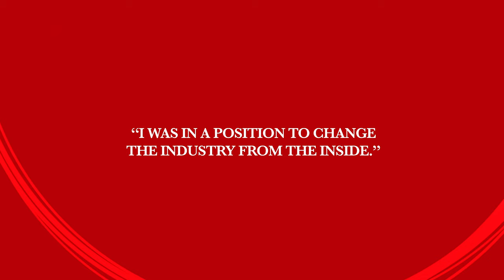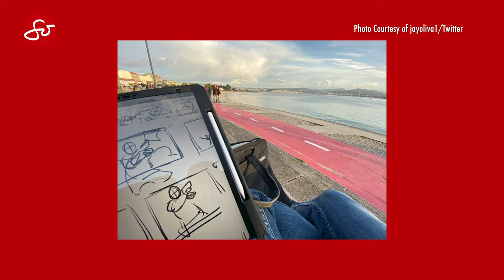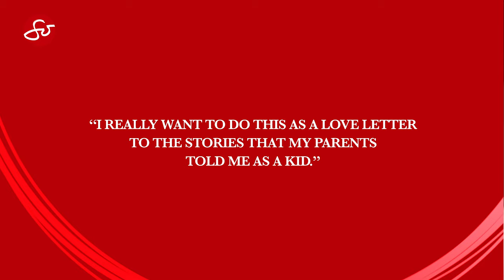Jay Oliva's detailed storyboard to Hollywood success I SO Cool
The highly-anticipated Filipino anime Trese is now streaming on Netflix. Based on the award-winning graphic novel by Budjette Tan and Kajo Baldisimo, the series brings the city of Manila and Filipino folklore creatures such as Tikbalang and Tiyanak to life. Also, breathing life to the characters are Hollywood actors of Filipino descent like Shay Mitchell, Nicole Scherzinger, Lou Diamond Phillips, Darren Criss, JonJon Briones, with Pinoy celebrity Liza Soberano leading the Filipino language cast.
But, did you know that Trese's showrunner, executive producer and director is also a Filipino? JayOliva started his career as a storyboard artist at the age of 19 and became a director at 21. He has been working in big animation studios like Sony Animation, Warner Bros., DC, Marvel Studios and has collaborated with Zack Snyder and Ben Affleck. Now at 45, Jay is the youngest owner of an animation studio - Lex and Otis- the first and only Filipino-owned animation studio in Hollywood! And Trese is Jay's love letter and tribute to his Filipino parents. 🇵🇭 How cool is that?!
He sits down with host, Jannelle So, for his first-ever interview about his life journey. A delightful conversation full of inspiration and nuggets about career and life, in general.

🚩Catch us on TV:
✔️Fridays, 5:00pm on KSCITV-LA18 @la18_community
✔️Saturdays, 7:30pm PT / 10:40pm ET on ANC @abscbnnewschannel
✔️Sundays, 4:30pm PT / 7:30pm ET on TFC @kapamilyaTFC